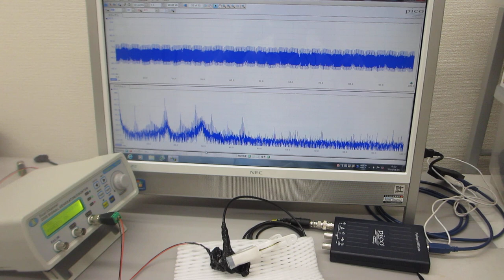－－－超音波素子表面の表面弾性波利用技術－－－超音波プローブの伝搬特性を測定・解析・評価する技術の応用（超音波システム研究所）